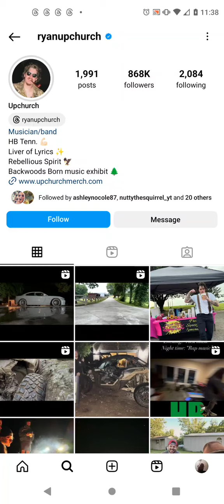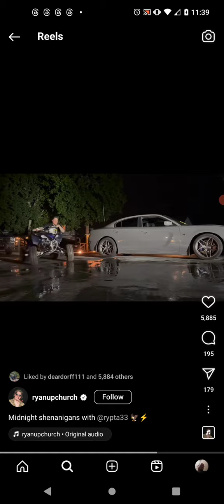Ryan Upchurch Instagram Story #64